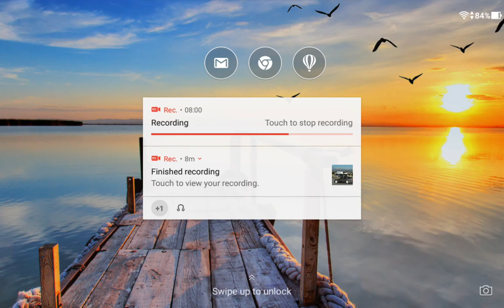REAL RACING 3–MERCEDES-BENZ EVO II CHAMPIONSHIP–TIER 15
REAL RACING 3 – MERCEDES-BENZ EVO II CHAMPIONSHIP
Car: Mercedes-Benz 190E 2.5-16 Evolution II
Circuits:
15.1.Red Bull Ring GP Circuit(Hunter) - @ 0:00
15.2.Formula E Hong Kong Circuit(Elimination) - @ 7:05
15.3.Dubai Autodrome Grand Prix Circuit(Cup) - @ 12:02
Steering Assist: Low
Traction Control: Off
Brake Assist: Off
Steering: Tilt A
Steering: Sensitivity 7 or 3